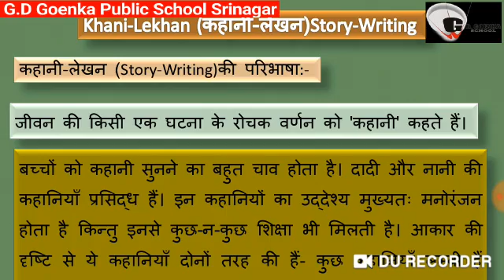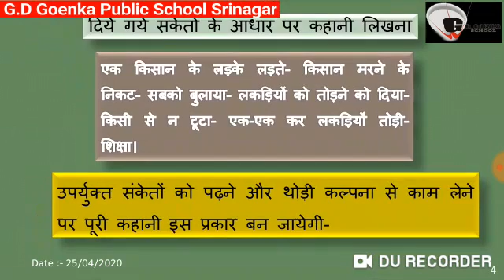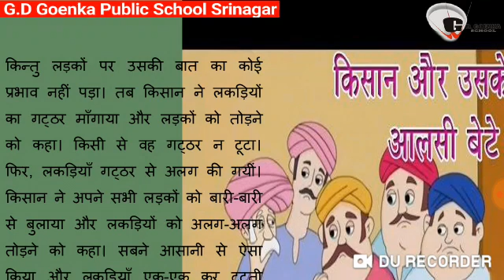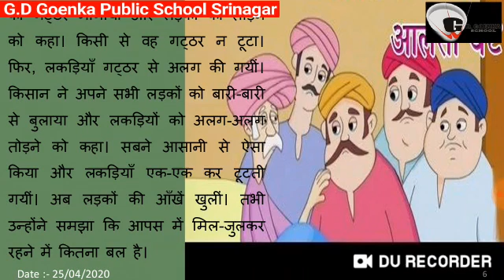Grade 4 Main Hindi 25 08 20 Week 5 Grammar